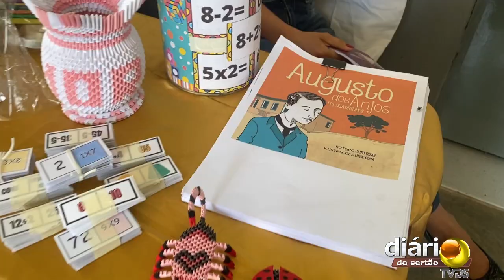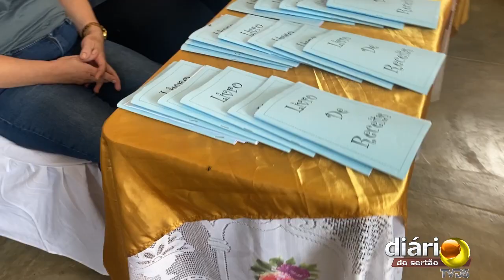Projeto com voleibol e leitura ajudam na ressocialização de apenados no Presídio de Cajazeiras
A Secretaria de Estado da Administração Penitenciária (Seap) tem desenvolvido políticas de reinserção social com  pessoas privadas de liberdade em penitenciárias e unidades de detenção e reabilitação em todo o Estado